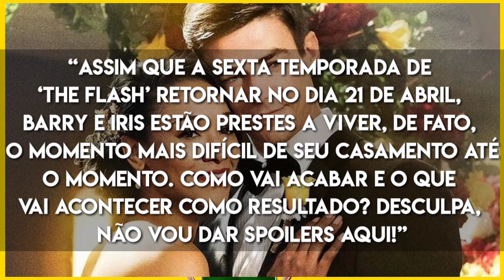BOMBA!! BARRY E IRIS PODEM SE DIVORCIAR?? || Arrowverse Center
› EAE JOVENS BLZ? PEDRO AQUI E SEJA BEM VINDO AO ARROWVERSE CENTER.
O video de hoje é sobre: o possível divórcio de Iris e Barry, barry e iris, barry allen, iris west, barry and iris west, TheFlash WestAllen IrisMirrorverse, Iris e barry the flash, Barry Allen and Iris West Allen, barry allen, iris west allen, WestAllen, the flash, flash, iris mirror, iris mirrorverse, mirrorversw the flash, divórcio, iris e barry divórcio, barry allen and iris west divórcio,
Arrowverse Center, arrowverse.